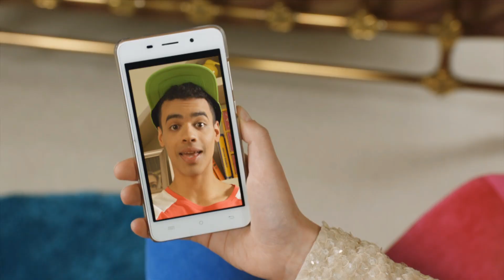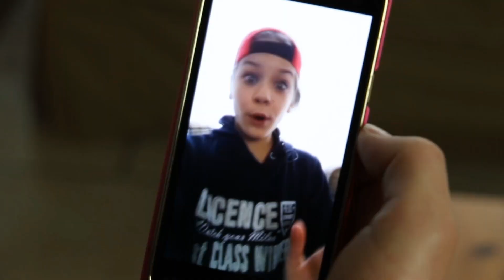Musically Maken - THE LODGE - Emma Keuven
Omdat er een nieuwe serie op Disney Channel komt met heel veel muziek, zang en dans nam ik deze kei-leuke video op! The Lodge is vanaf 5 Maart iedere woensdag te zien op Disney Channel. Check de trailer

Emmazing dat je dit filmpje kijkt.Meer zien en nooit meer een video missen?